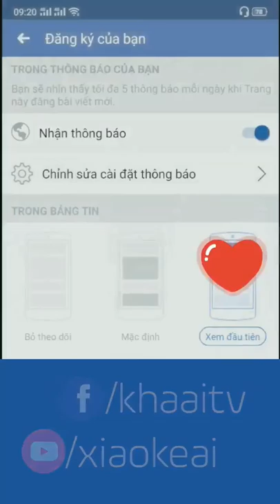Mua hàng miễn phí anh chị em nên áp dụng